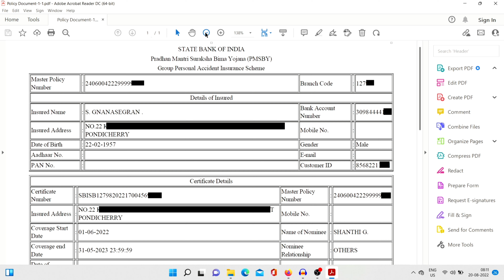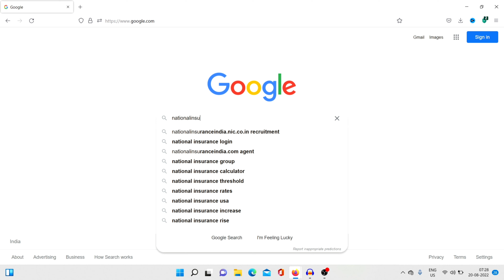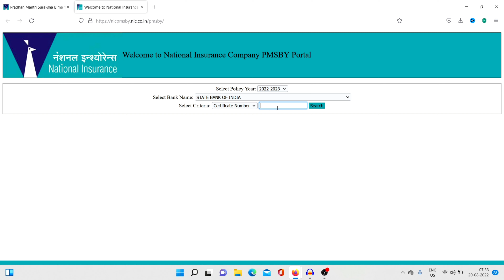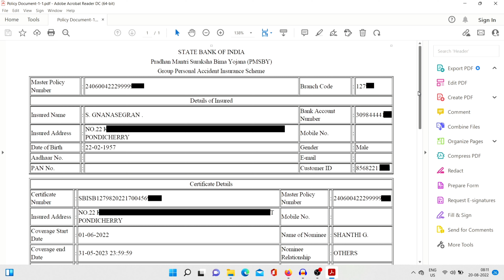Download PMSBY Certificate: Pradhan Mantri Suraksha Bima Yojana Policy Download in Tamil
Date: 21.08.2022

In this tutorial video, In this video, how to download the Pradhan Mantri Suraksha Bhima Yojana accident insurance plan policy document online in Tamil is clearly explained.

⏱️ Timestamps:
00:00 How to generate Pmsby certificate
01:45 Download pmsby policy of any bank
02:03 Generate policy with certificate No.
02:15 Download pmsby certificate with bank account No
02:29 Generate insurance policy with PAN
02:40 Download suraksha policy with Aadhaar
02:53 Generate pmsby policy with Mobile No